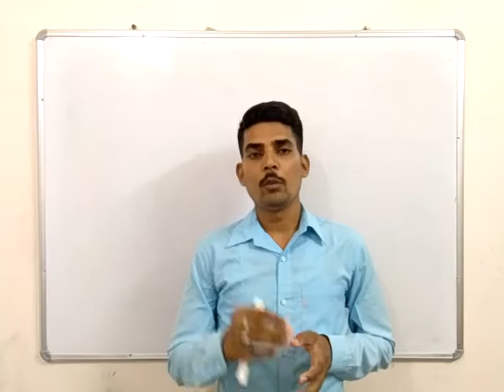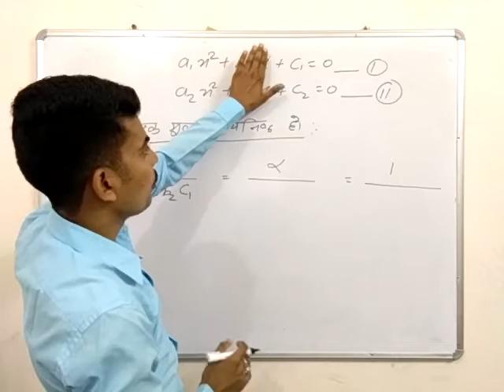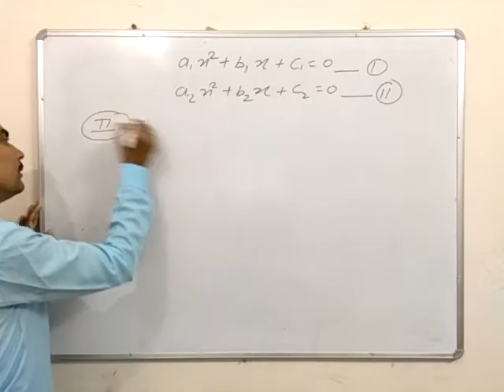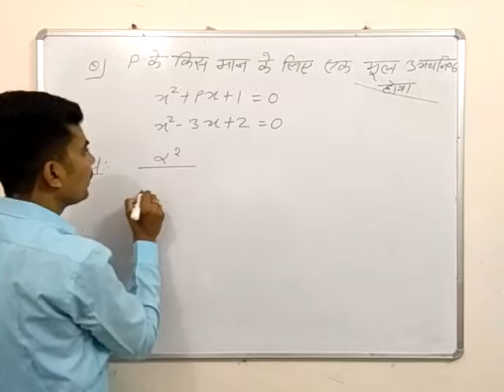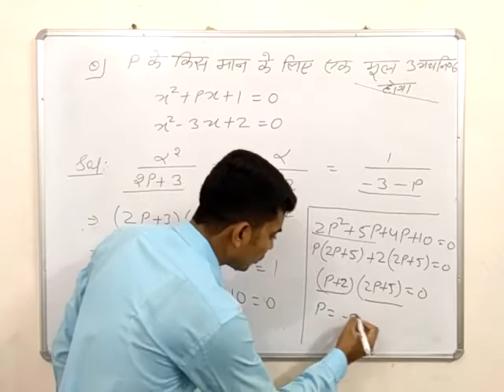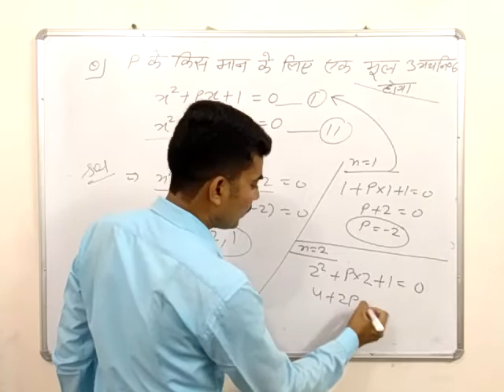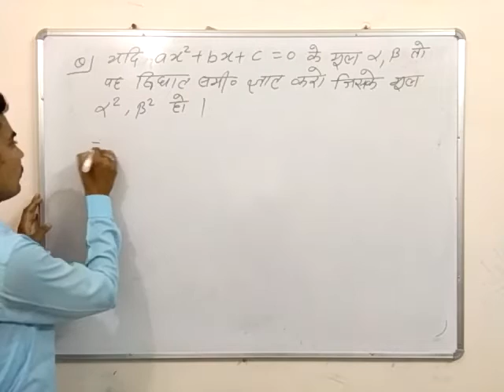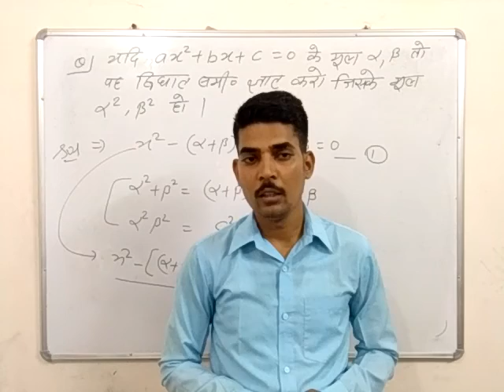द्विघात समीकरण ( Quadratic Equation ) || part-3 || important topic for LDC || s.k.nayak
Fuclty of - सप्तऋषि ज्ञान पीठ आश्रम ( NHR )
                      s.k.nayak

Quadratic equation || solution for Short time for LDC exam ||

Have you any questions than comment for me .

S.k.nayak